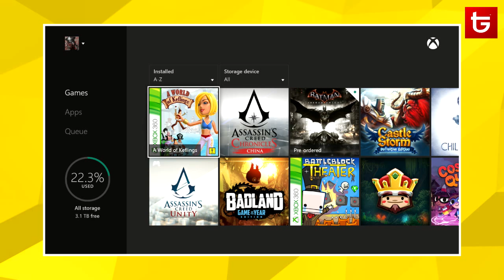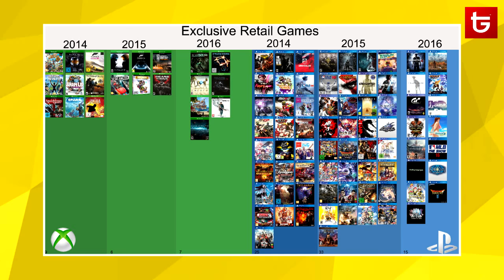GAMING NEWS : EPISODE 4 | JUST CAUSE 3 / RISE OF THE TOMB RAIDER....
●▬▬▬▬▬▬ Ressources ! ▬▬▬▬▬▬●